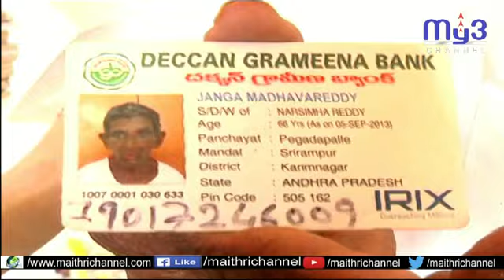బతికుండగానే... మనిషిని చంపిన అధికారులు... నేను బతికే ఉన్నానంటూ ఆందోళనకు దిగిన బాధితుడు